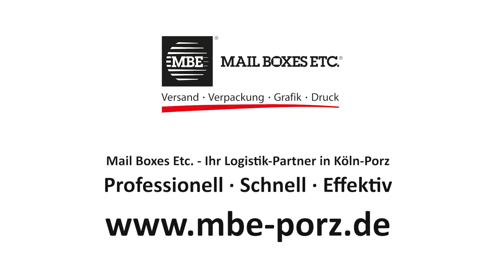MailBoxesETC - MBE aus Köln-Urbach (2020) [Imagefilm]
Mail Boxes Etc. ist das größte Unternehmernetzwerk für Outsourcing-Lösungen rund um Versandlogistik, Grafik & Druck sowie Mikrologistik. Unser Ziel ist, den Unternehmen und Privatpersonen vor Ort eine maßgeschneiderte Lösung anzubieten.
Das Service-Portfolio reicht weit über die Standarddienstleistungen hinaus und ist besonders für kleine und mittelständische Unternehmen auf individuelle Bedürfnisse angepasst.

Thomas Karkoska e.K.
Waldstr. 2
51145 Köln